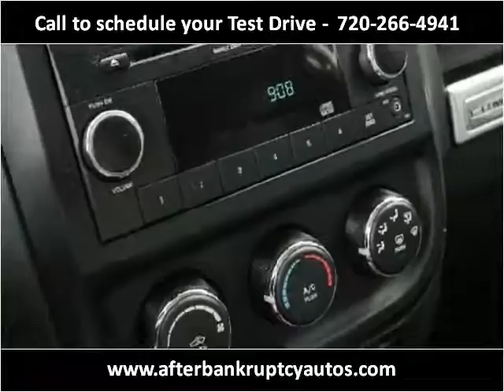2014 Jeep Compass Used Cars Littleton CO